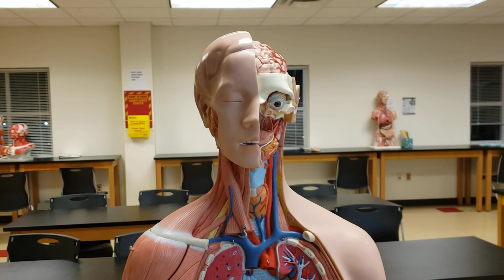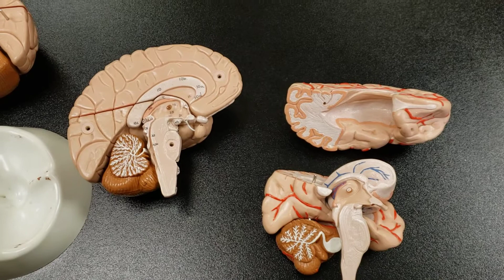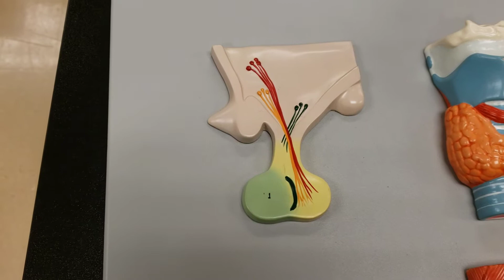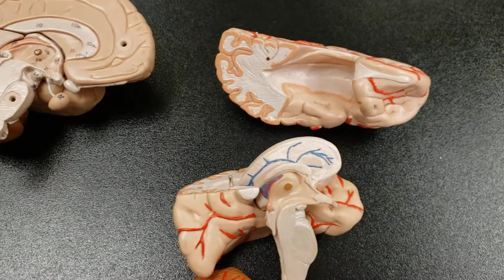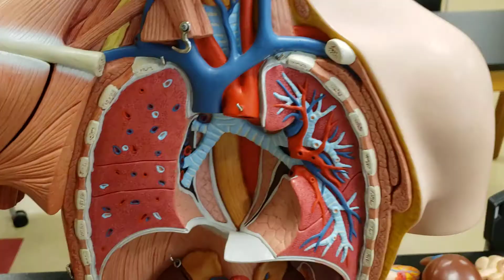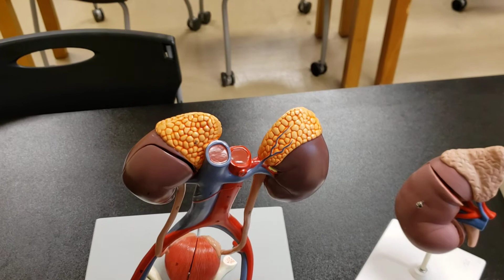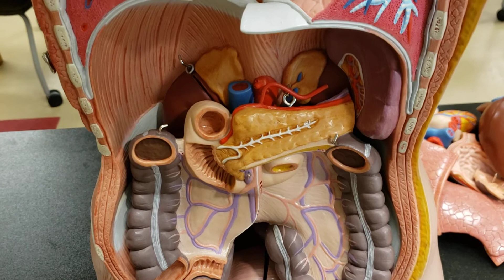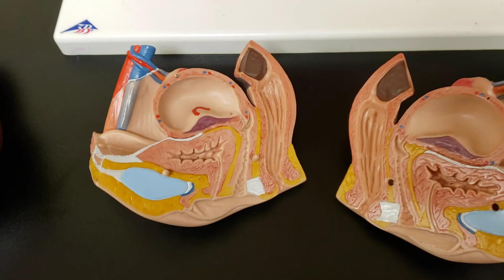Glands of the Endocrine System